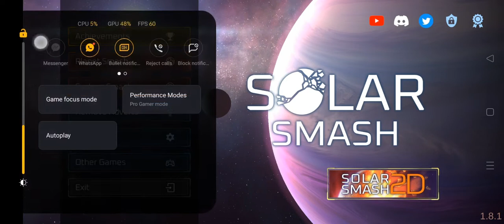#2 solar smash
tech Yusuf Pathan